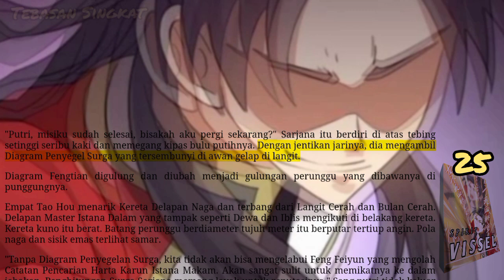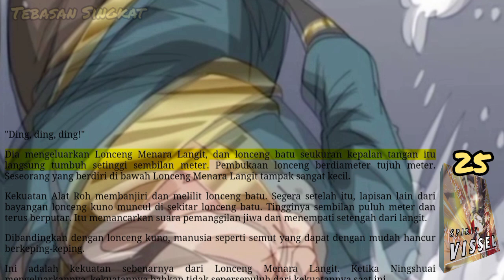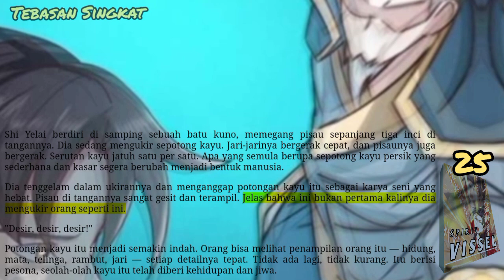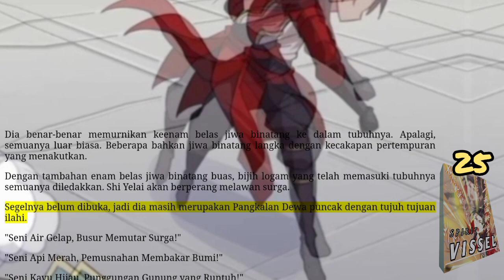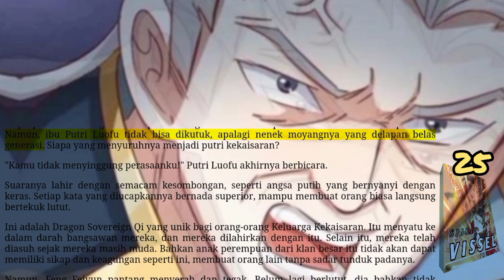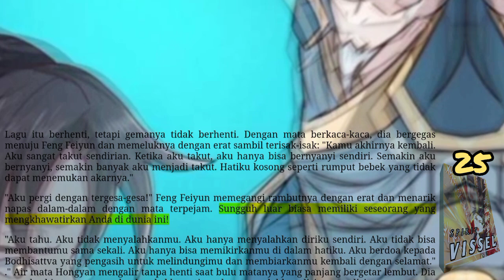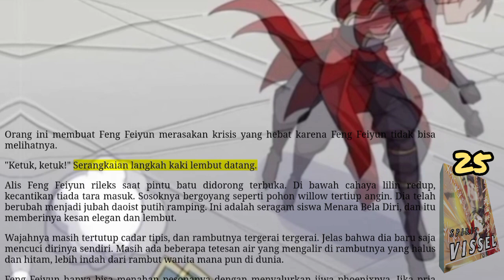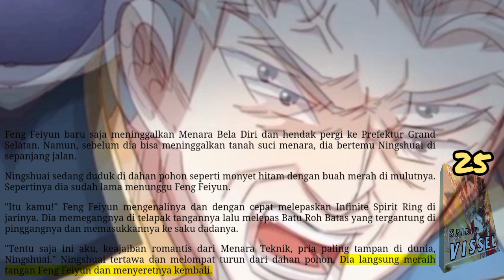Tebasan Singkat, SV 25